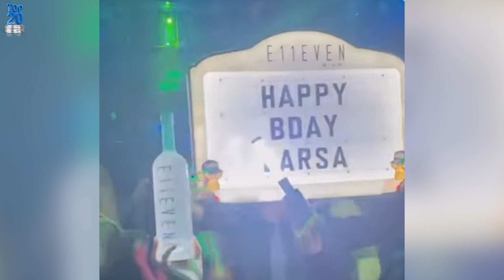Larsa Pippen Glamorous 49th Birthday Celebration with Marcus Jordan in Miami | Exclusive Inside Look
Join us as we take you inside Larsa Pippen's fabulous 49th birthday celebration in Miami! The reality TV star was joined by her partner, Marcus Jordan, the 32-year-old son of basketball legend Michael Jordan, for a night filled with excitement and glamour. In this exclusive video, witness the unforgettable moments as they enjoyed delicious cake, danced to the beats of a talented DJ, and created lasting memories.